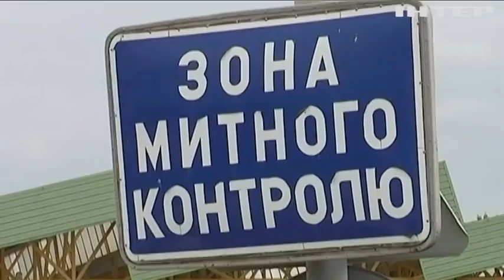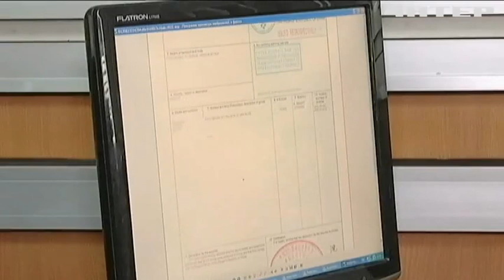В Україні посилюють відповідальність за контрабанду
Верховна Рада може повернути кримінальну відповідальність за порушення митних правил